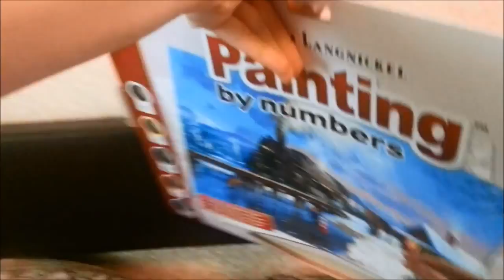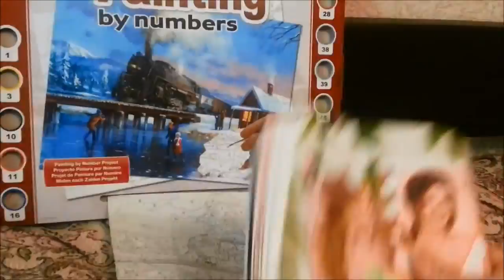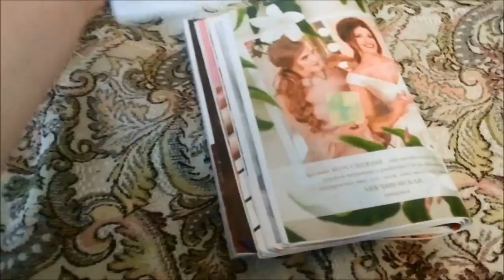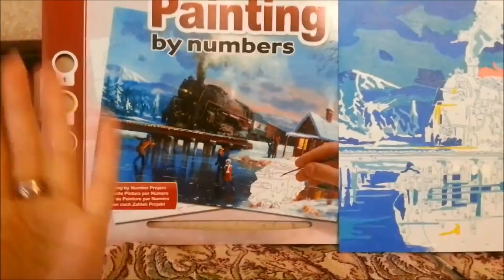Картина раскраска по номерам